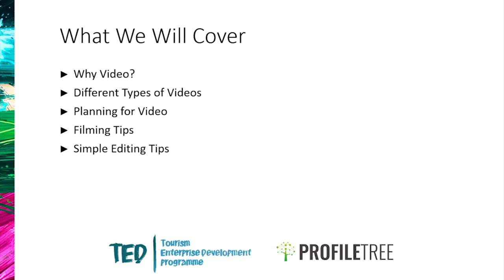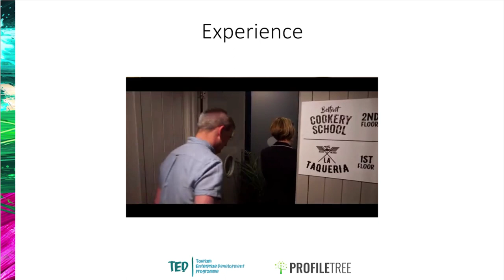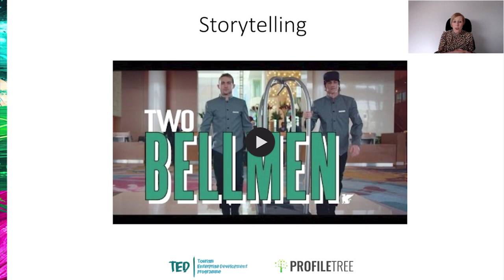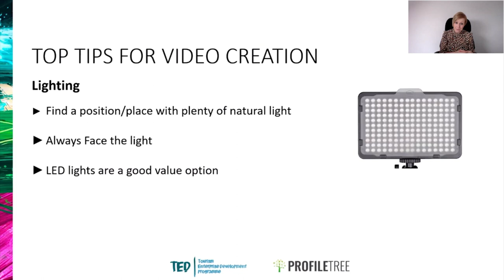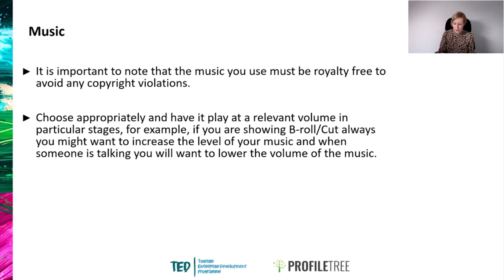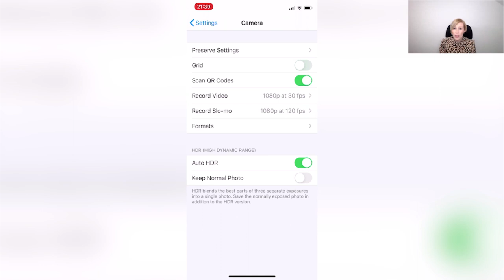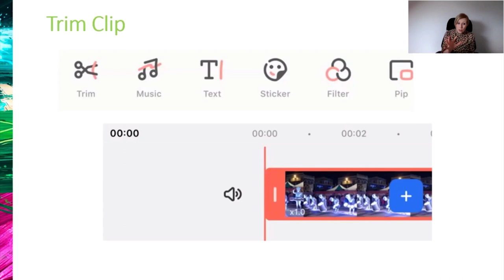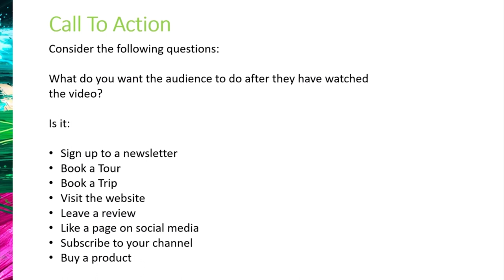Producing and Editing Video for Tourism Businesses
This session covers the video process and gets you thinking about video - how it can fit into your business and how to plan, create, shoot and edit a short video.

This webinar is delivered as part of Tourism NI's Tourism Enterprise Development (TED) Programme by Michelle Connolly, Profile Tree.